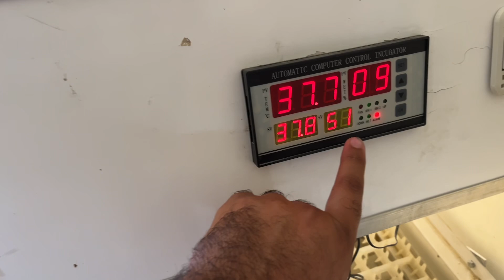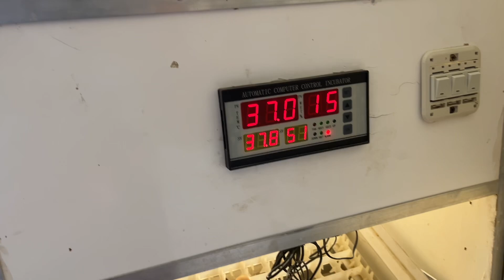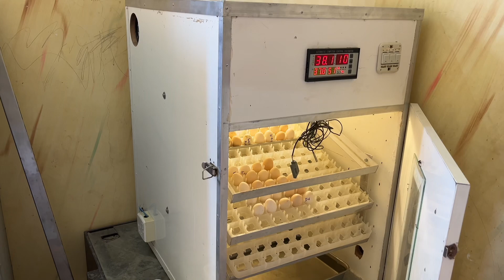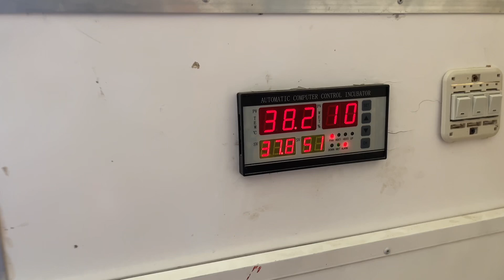مرغیوں کے انڈے مشین مین شفٹ گرمی کی وجہ سے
Incubator how to work
Hen egg incubation
Aseel egg incubation
Chicks incubator